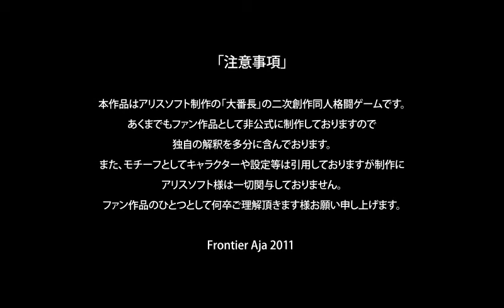BIGBANG BEAT Revolve Opening